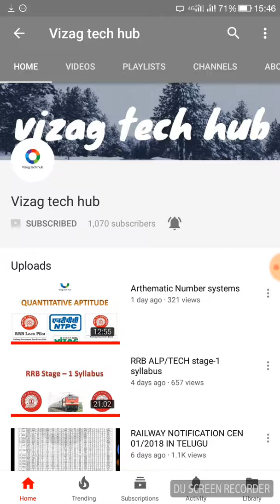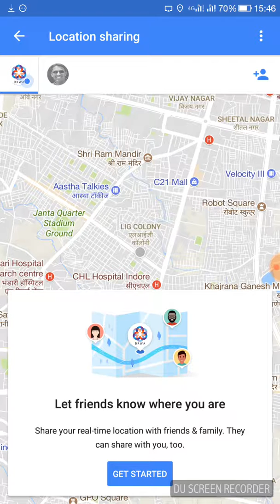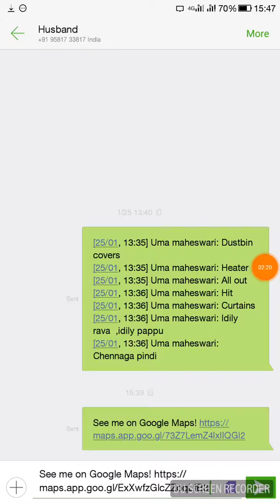Live location sharing in Google maps in telugu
Google maps live location sharing in telugu